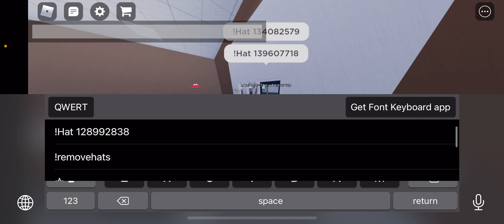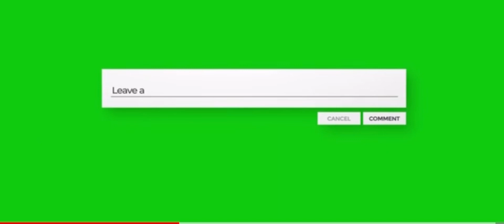So I raided Chicago Remastered as Batman